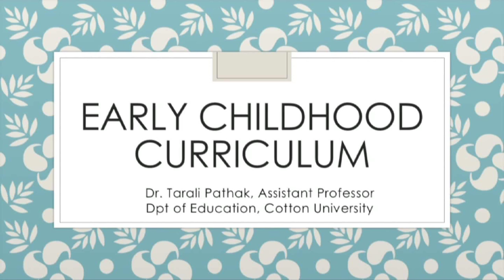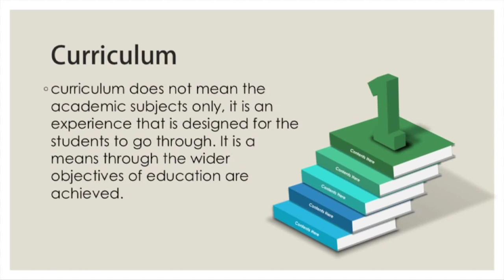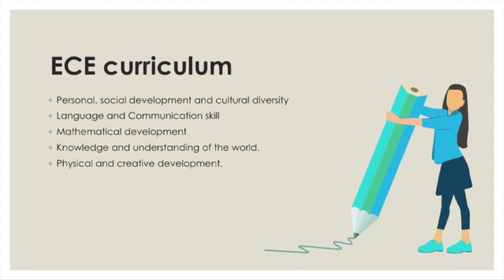Course 5 Module 1 "ECE Curriculum"_ Part 1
Presented By -Dr. Tarali Pathak, Assistant Professor, Department of Education Cotton University